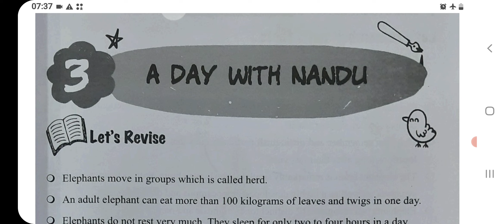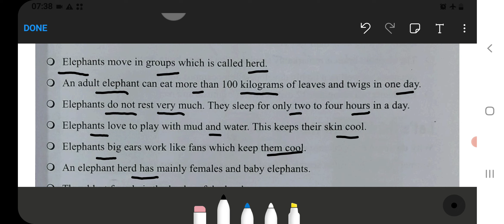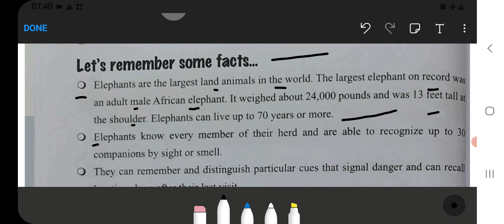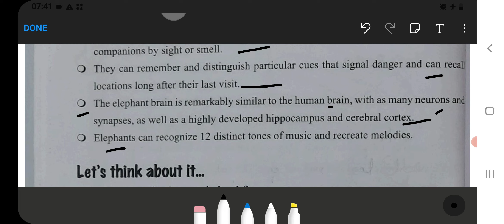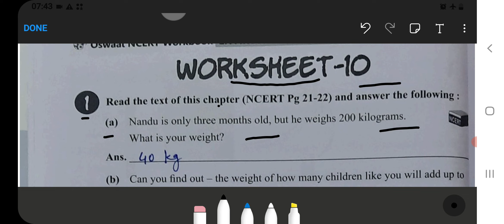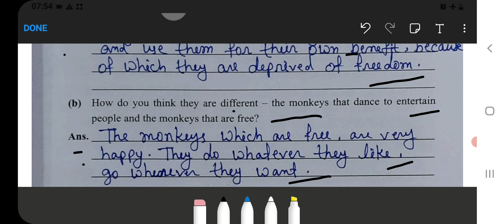A Day With Nandu Class‐4 Chapter‐3 EVS‐Workbook fully solved exercise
Oswaal Ncert Workbook Link 1 to 5 ⬇️

a day with nandu class 4
a day with nandu class 4 evs worksheet
a day with nandu class 4 worksheet
ncert evs worksheets for class 4 a day with nandu
a day with nandu evs class 4 pdf
a day with nandu evs class 4 ppt
what is food class 4
class 4 answer key
a day with nandu class 4 question answer
a day with nandu class 4 evs question answer
a day with nandu class 4 evs
a day with nandu 4th class
class 4 evs chapter a day with nandu
does class 1 cover class 4
class 4 computer chapter 4 question answer
class 4 evs chapter 3 a day with nandu
ncert solutions class 4 evs a day with nandu
worksheet for class 4 evs a day with nandu
3/4th plus 3/4th
a day with nandu question answer class 4
what are the functions of food class 7
a day with nandu video